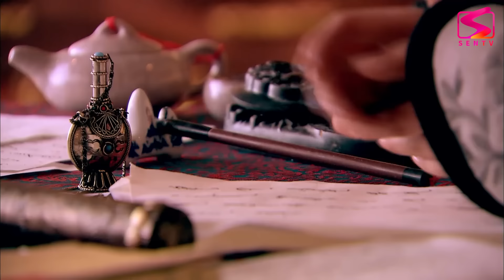NGŨ PHÚC LÂM MÔN - Tập 04 [Lồng Tiếng] | Phim Ngôn Tình Cổ Trang Cung Đấu Cực Hot Mới Nhất 2024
NGŨ PHÚC LÂM MÔN - [Lồng Tiếng]  | Phim Ngôn Tình Cổ Trang Cung Đấu Cực Hot Mới Nhất 2024